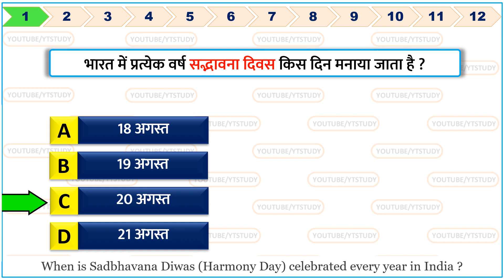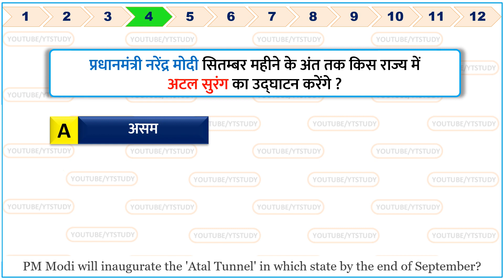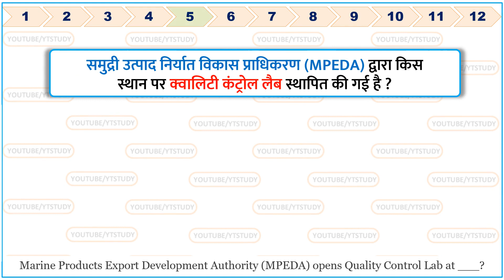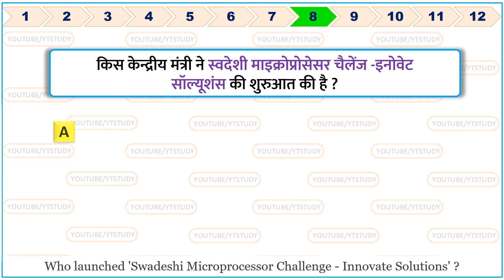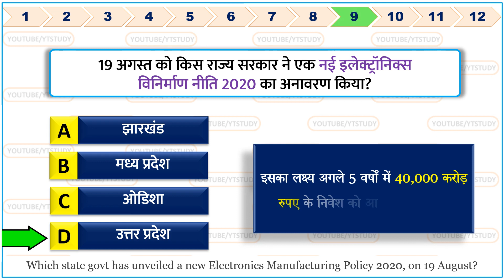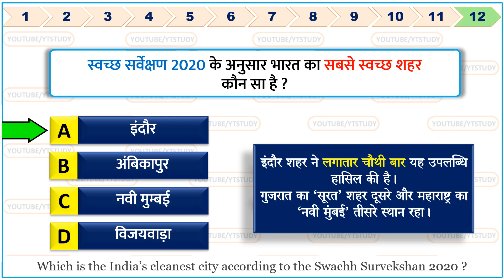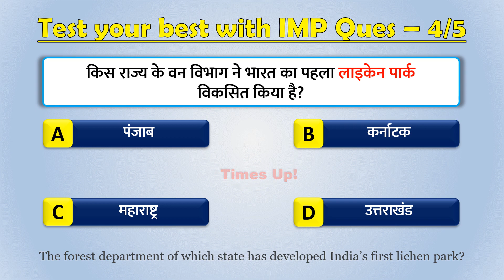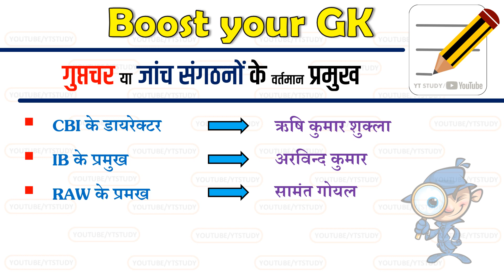21 August 2020 Current Affairs Daily Gk in Hindi 21 अगस्त Important questions for Next Exam SSC NT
21 August 2020 current affairs | 21 August important Gk questions for Next Exam | 21 August current affairs by YT study | 21 अगस्त करेंट अफेयर | आज की करेंट अफेयर | aaj ki current affairs | Daily Current Affairs in Hindi for SSC, Bank & Railway NTPC 2020 Top trending news
Next video : 22 August 2020 current affairs

Today's GK in English ~
Which is the India’s cleanest city according to the Swachh Survekshan 2020 ?
Union Cabinet approved a proposal for leasing out which airport through Public Private Partnership (PPP)?
On 19 August, UP govt unveiled a new Electronics Manufacturing Policy 2020, its goal is to bring an investment of how many crore rupees in 5 years?
ADB has approved how much loan to support the construction of Delhi-Meerut Regional Rapid Transit System?
When is Sadbhavana Diwas (Harmony Day) celebrated every year in India ?
Who launched 'Swadeshi Microprocessor Challenge - Innovate Solutions' for Aatmanirbhar Bharat ?
PM Narendra Modi will inaugurate the 'Atal Tunnel' in which state by the end of September?
Who inaugurated the Diamond Jubilee celebrations of IIT Delhi on 17 August?
'Russell Kirsch' died recently, he was a famous ____?
Which company partnered with 'Central Water Commission' (CWC) for flood forecasting initiative in India ?
Marine Products Export Development Authority (MPEDA) opens Quality Control Lab at which place ?
Union Home Ministry approved renaming of 'Manduadih railway station' in which state to 'Banaras'?

We also include Static Gk to build your IQ.